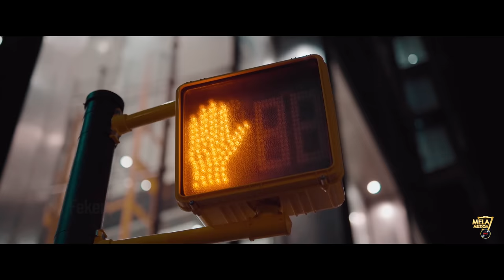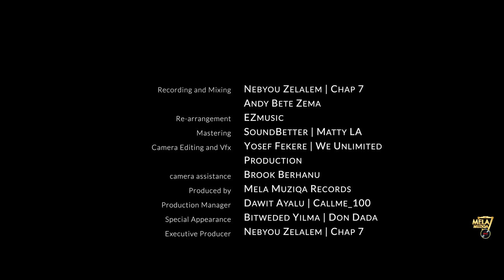Sami Dan - ወደላይ New York New Ethiopian Music 2022 (Official Video)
ይህን ሊንክ በመጠቀም melamuziqa መተግበሪያን ያገኙታል 📱
Use this link to get Mela Muziqa App 📱

Check Out New Ethiopian Entertainment Videos

Melamuziqa Records is the ultimate next generation Ethiopian Music Producer, and the Largest distributor, a global leader in the Ethiopian film MELA MUZIQA RECORDS WORLDWIDE RECORD LABEL OPERATING FROM ADDIS ABABA(ETHIOPIA) & UNITED STATE, Washington D.C.